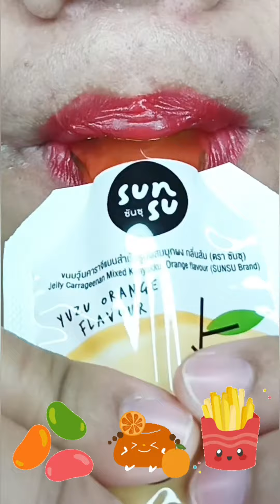asmr CANDY JELLY EMOJI FOOD CHALLENGE mukbang eating sounds